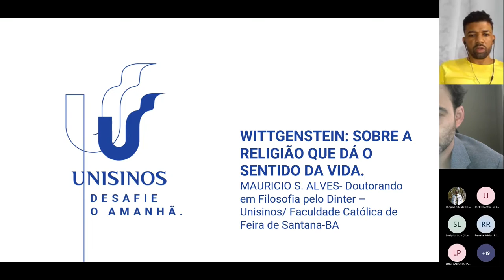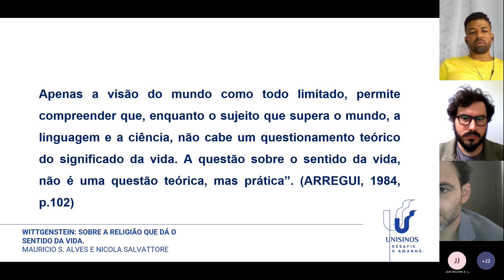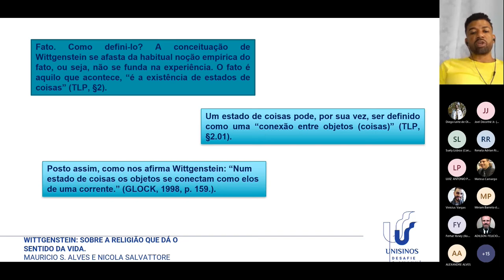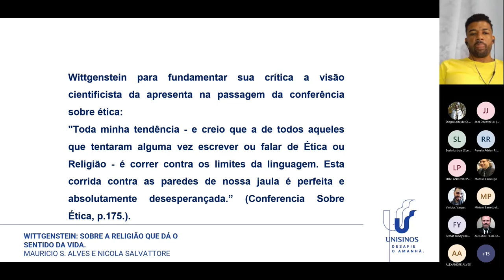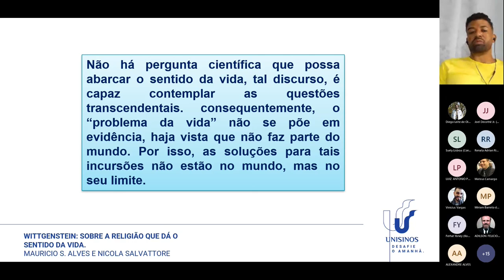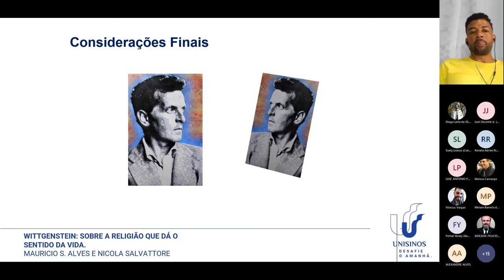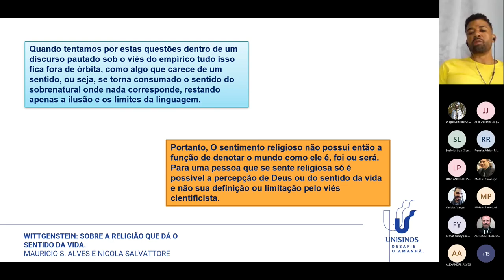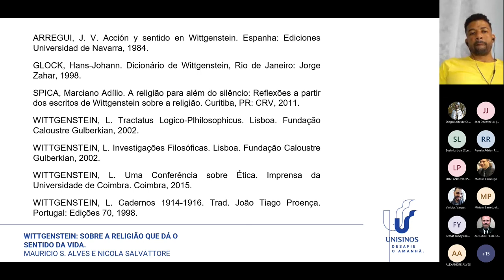Wittgenstein: sobre a religião que da sentido a Vida | Maurício Silva Alves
Wittgenstein: sobre a religião que da sentido a Vida
| Maurício Silva Alves